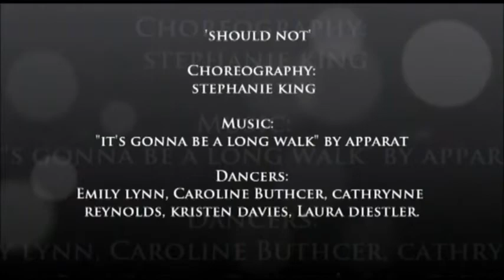2011 Should Not C